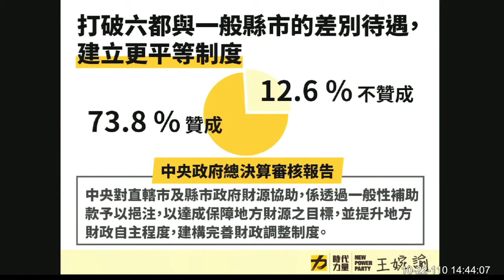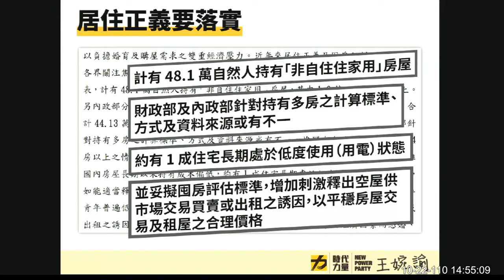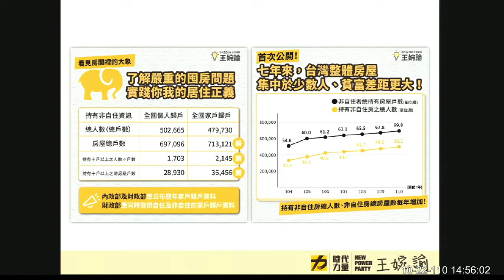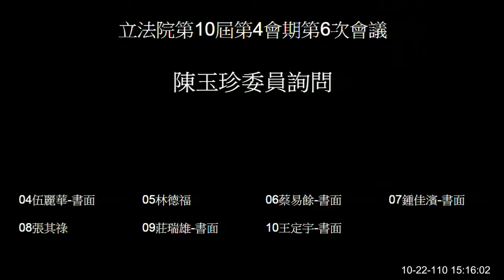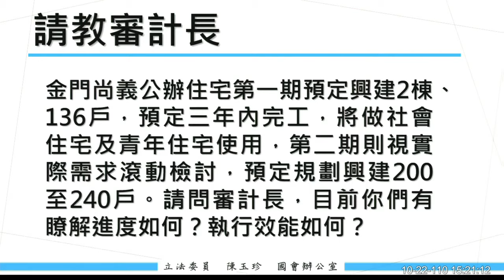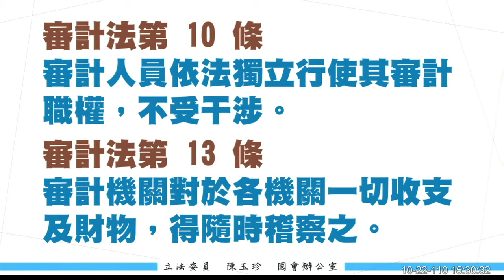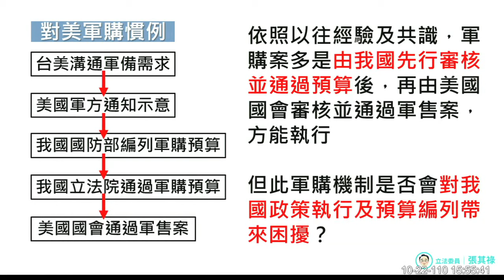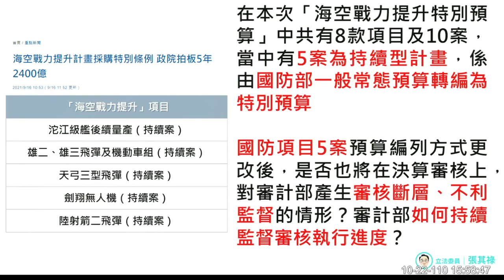109年度總決算報告 審計長 陳瑞敏 王婉諭 翁重鈞 陳玉珍 林德福 張其祿 20211022 院會 PM 立法院演哪齣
0:00 intro 游錫堃
審計長列席報告中華民國109年度中央政府總決算審核報告等案審核經過並備諮詢

王婉諭 0:12:11
翁重鈞 0:28:00 在途物資
軍購基金 滾存
三倍券 五倍券 歲入 代收代付
超支併決算

陳玉珍 0:45:05
金門 長照 還地於民

林德福 1:00:56

1:12:22 農產品
補貼 銷毀去化

張其祿 1:16:53